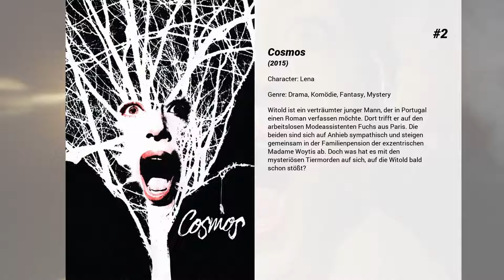Die besten Victoria Guerra Filme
Liste über Die besten Victoria Guerra Filme

5. Catarina e os Outros

4. Wilde Wedding
Die ehemalige Schauspielerin Eve Wilde möchte zum vierten Mal vor den Traualtar treten. Diesmal mit dem gefeierten britischen Autor Harold Alcott. Gemeinsam mit zahlreichen Gästen will das Brautpaar ein Sommerwochenende lang die Korken knallen lassen. Zu den geladenen und ungeladenen Gästen gehört unter anderem Eves Ehemann Nummer eins, der auch der Vater ihrer drei erwachsenen Söhne ist und eine bunt gemischte Gruppe aus Verwandten, Bekannten, Freunden und Fremden. Verschont bleibt niemand...

3. Lines of Wellington - Sturm über Portugal
Im frühen 19. Jahrhundert stehen sich in den Hügeln von Nordportugal bereits zum dritten mal innerhalb weniger Jahre die portugiesisch-britischen Truppen des Generals Wellington und die französischen Invasionstruppen des napoleonischen Generals Massena gegenüber. Die vorherigen Schlachten endeten alle irgendwie unentschieden, diesmal soll die Entscheidung fallen. Im Niemandsland zwischen den wogenden Fronten spielen sich unterdessen dramatische Schicksale ab, von denen manche nicht ohne historische Folgen bleiben.

2. Cosmos
Witold ist ein verträumter junger Mann, der in Portugal einen Roman verfassen möchte. Dort trifft er auf den arbeitslosen Modeassistenten Fuchs aus Paris. Die beiden sind sich auf Anhieb sympathisch und steigen gemeinsam in der Familienpension der exzentrischen Madame Woytis ab. Doch was hat es mit den mysteriösen Tiermorden auf sich, auf die Witold bald schon stößt?

1. Variações